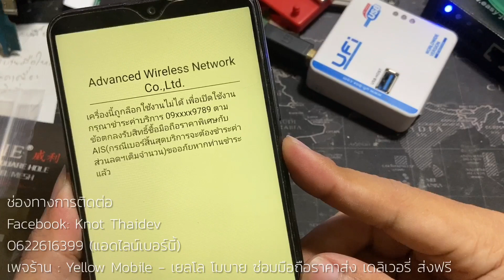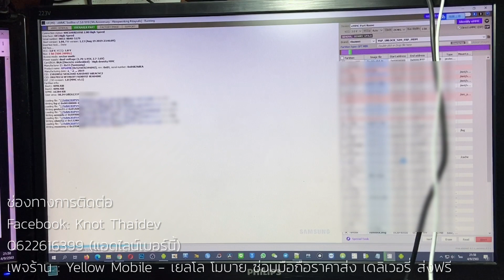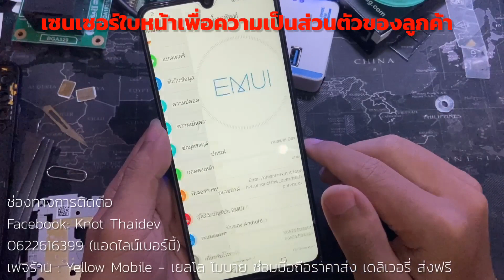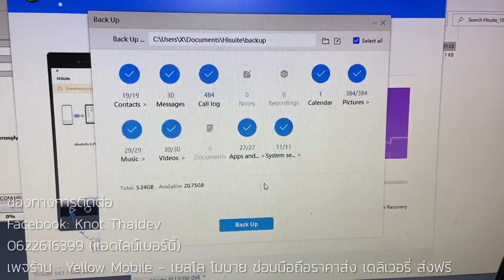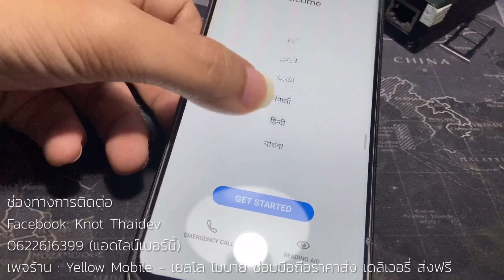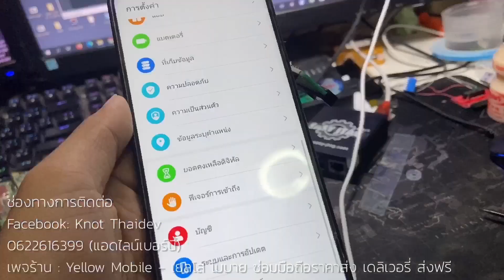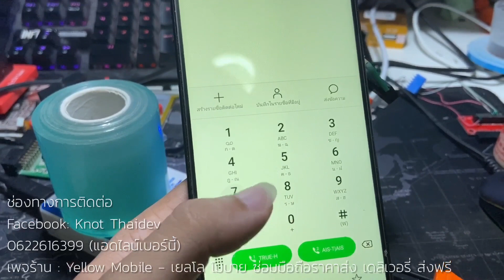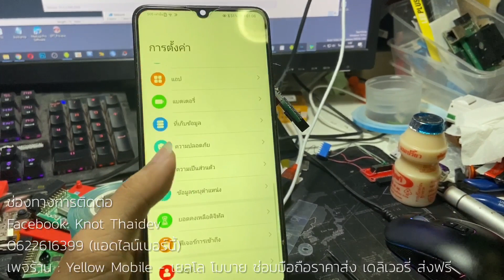ปลดล็อค Huawei Y6P Y5P ข้อมูลไม่หาย ❌ MED-L29 MED-LX9 ใส่ได้ทุกซิม | Unlock Network All Sim